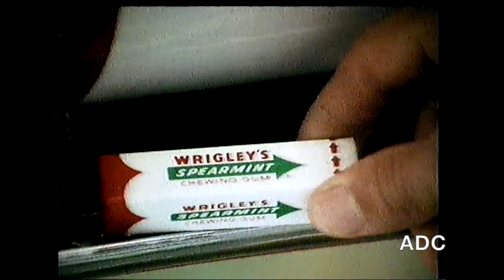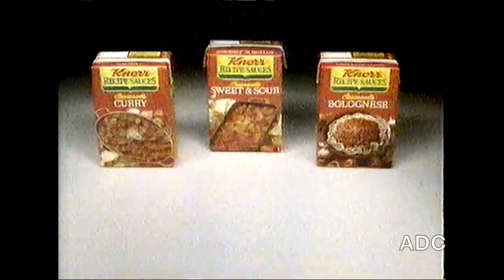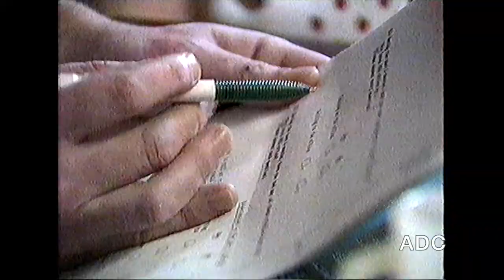Scottish TV ITV Telethon 90 trailer, adverts & link 16th February 1990 1 of 5